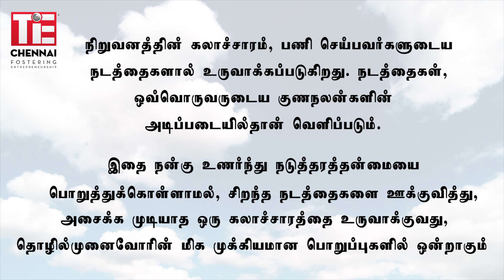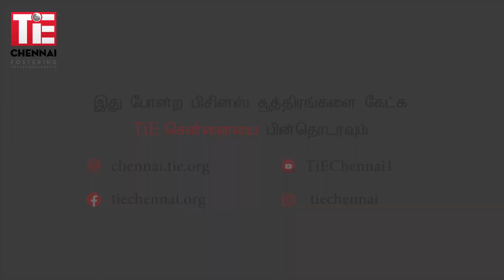TiE சென்னையின் பிசினஸ் சூத்திரங்கள் | Dr.Bharath Krishna Sankar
TiE சென்னையின் பிசினஸ் சூத்திரங்கள்

Speaker
Dr.Bharath Krishna Sankar ( Chairman, Aparajitha Corporate Services Private Limited) focuses on what businesses should do to get their work culture right.

About TiE
TiE’s mission is to foster entrepreneurship globally through mentoring, networking, and education. Dedicated to the virtuous cycle of wealth creation and giving back to the community, TiE’s focus is on generating and nurturing the next generation of entrepreneurs.
TiE was founded in 1992 in Silicon Valley by a group of successful entrepreneurs, corporate executives, and senior professionals with roots in the Indus region. There are currently more than 15,000 members and over 2,500 charter members in 61 chapters across 17 countries, to make TiE the largest global non-profit for entrepreneurship development.
The foremost and most widely known flagship event that TiE hosts is TiECON - the largest professional and Networking conference for entrepreneurs. TiE also hosts a wide range of programs including Special Interest Groups (SIGs), TiE Institute, Deal Flow Meetings, TiE Young Entrepreneurs, and, most recently, TiE Women’s Forum and CEO Forum.

THE PHILOSOPHY OF TIE
The Mission
• The mission of TiE is to promote entrepreneurship through mentoring, networking and education.
The Vision
• The vision of TiE is to be recognized as the global organization fostering entrepreneurship.
The Purpose
• The purpose of TiE is to encourage and nurture the next generation of entrepreneurs.
• Dedicated to the virtuous cycle of wealth creation, TiE charter members (accomplished entrepreneurs & businessmen) aim to give back to the community mentoring aspiring entrepreneurs.
• TiE aims at spurring development and economic growth in vibrant economies as well as under-developed regions.